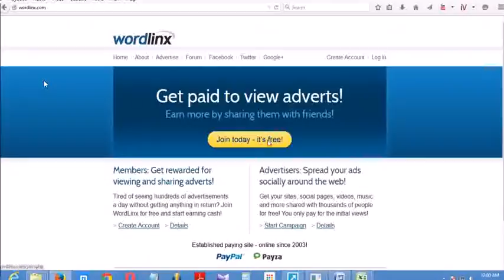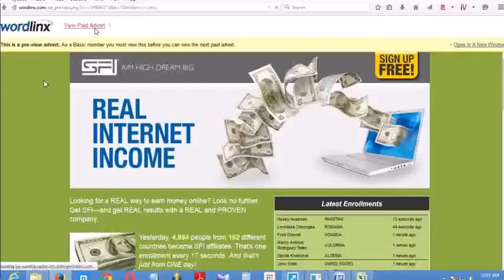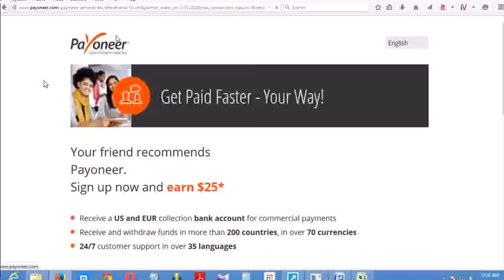How To Earn Money On Net‎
Spread the word with WordLinx!
Our members will view your site, then share it with friends on social networks like Facebook and Twitter. Those friends can then share it with their friends and so on, generating massive worldwide exposure - all for one low price!
==   Track your campaign with live social stats
==   Automatic account setup following payment
==   More views = more shares = more visitors
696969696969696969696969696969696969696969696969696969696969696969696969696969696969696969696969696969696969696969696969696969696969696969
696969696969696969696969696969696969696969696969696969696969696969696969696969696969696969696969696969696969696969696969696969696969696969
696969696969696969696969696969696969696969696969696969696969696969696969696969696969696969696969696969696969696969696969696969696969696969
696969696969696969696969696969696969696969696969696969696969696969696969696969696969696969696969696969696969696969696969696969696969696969